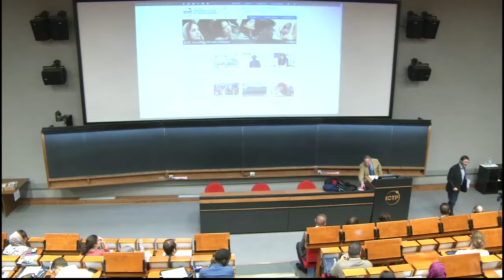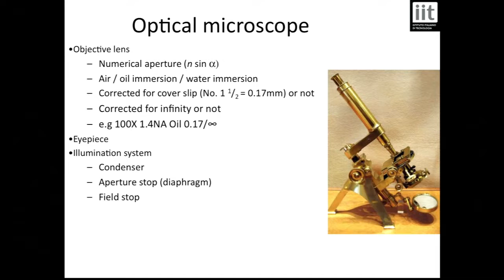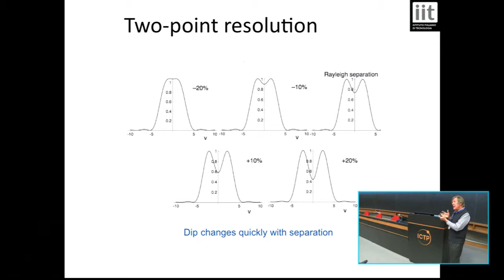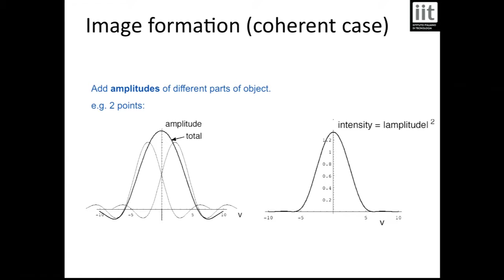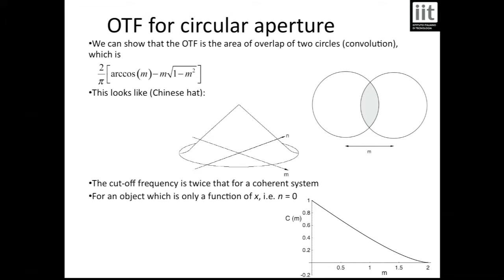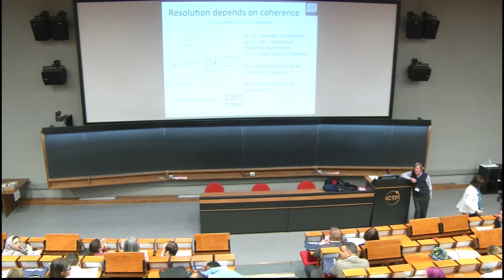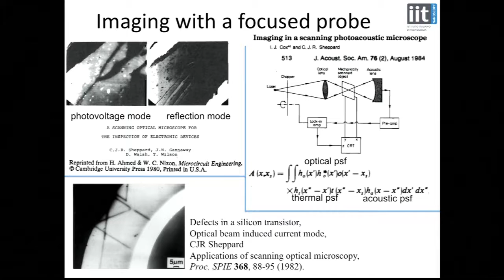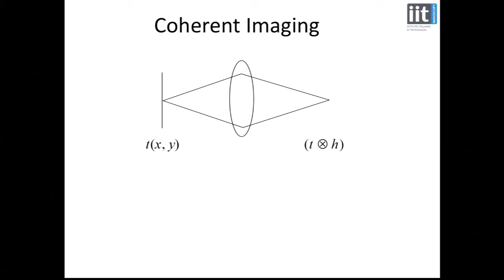Introduction to optical microscopy: fundamental concepts and developments in modern microscopy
Speaker: Colin J. Sheppard (Istituto Italiano di Tecnologia, Italy)
2017_02_13-10_45-smr3104